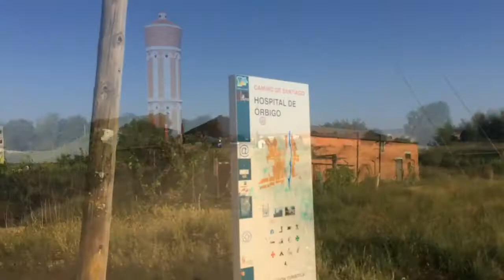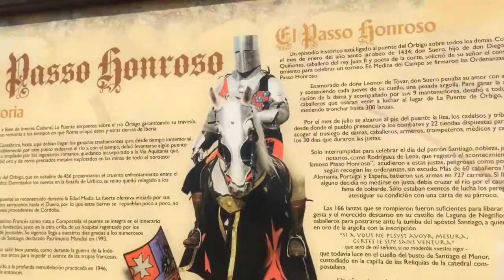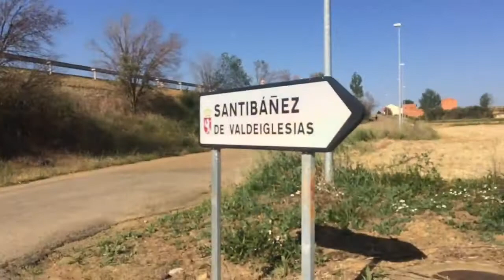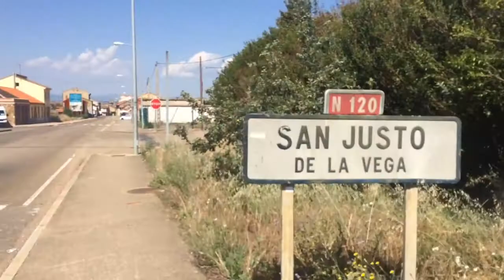Camino de Santiago - San Martin del Camino to Astorga - Day 60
Another long hot day on the Camino de Santiago walking from San Martin del Camino to Astorga